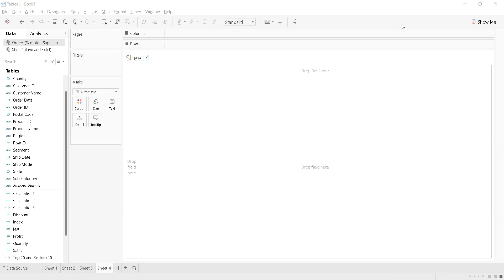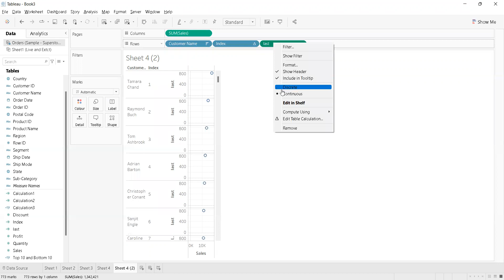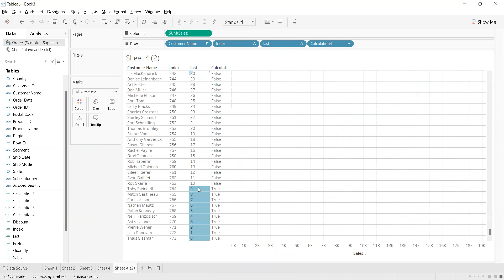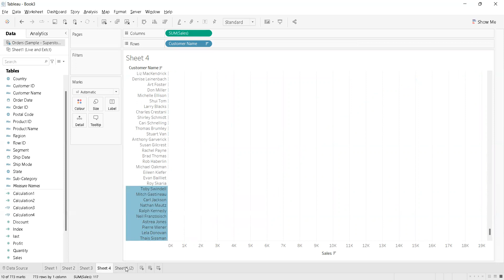Tableau Interview Question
Hi Everyone,

In this video i have explained how to show Top 10 and Bottom 10 without using Sets.

Thanks,